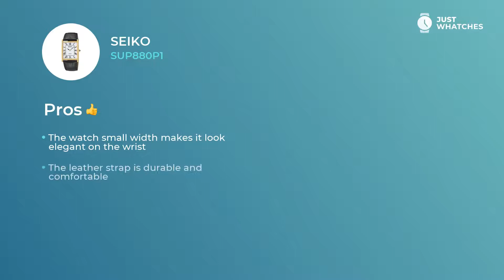Slick Seiko SUP880P1 Men Watches Features, Full Specs, in 360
Luxury watch Seiko SUP880P1 for alluring Men.

The off white analogue dial and

• leather strap
• overall lightness
• Width: 28 mm
• Depth: 6 mm
• Movement: solar

make this wristwatch a number one option of trendsetting Men.

• five-star materials
• contemporary style
• upscale movement
• comfort strap

are what’s making this watch not just an excellent accessory to a stylish Men image, but also a must-have ingredient of their exciting lifestyle.

In this revision, you can learn about Seiko SUP880P1 basic and extra characteristics, materials, features, and other aspects.

Besides, you will discover the price range of the Seiko SUP880P1 in the US, UK, and Europe.

Does this watch seem like a great find? You’re free to leave your suggestions in the box below and share your ideas on the model from Seiko or other brand you’d like to see next.

Care to discover more elegant Watches manufacturers and styles?